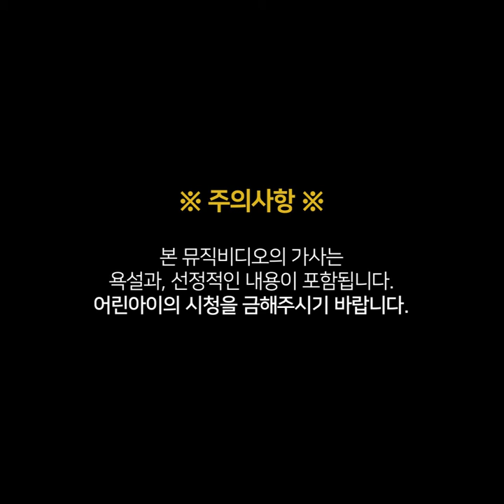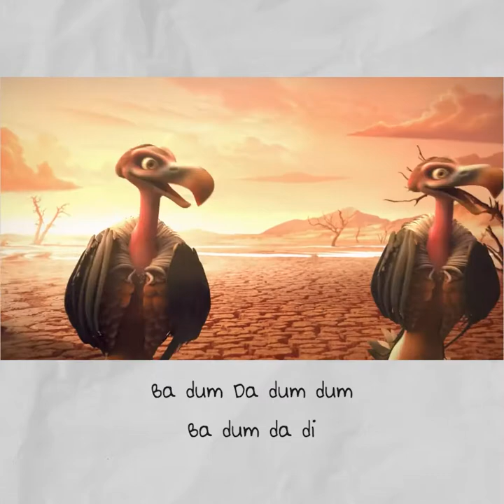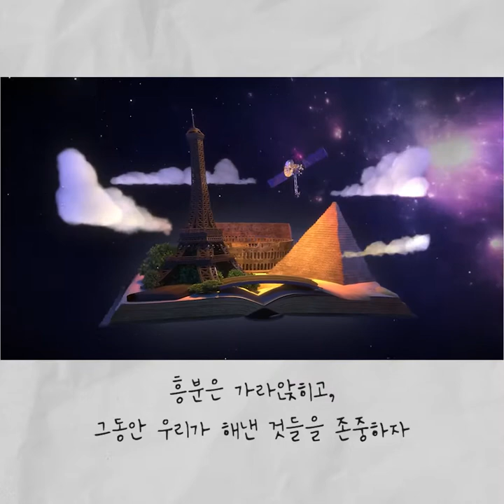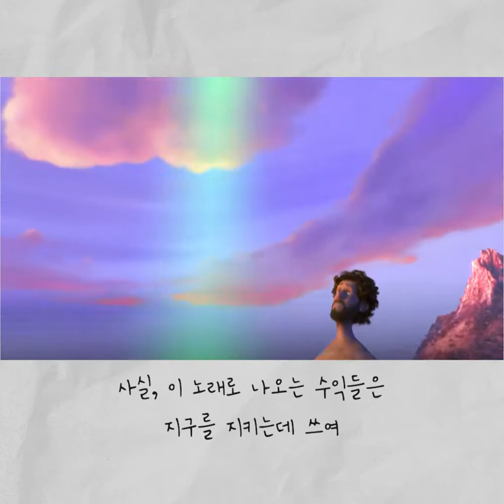지구를 위한 노래 'Lil Dicky - Earth'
오늘은 지구를 위한 노래
'Lil Dicky - Earth'를 소개합니다.

이 곡을 부른 릴디키는 힙합계에 혜성처럼 등장한 유대계 미국인 래퍼이자 코미디언인데요.
순수하게 지구를 위한 마음으로
많은 아티스들과 합작으로 유명해진 곡입니다.

국내 가수 중에는 '강남스타일'로 세계적 열풍을 끌었던 가수 싸이도 참여했다고 하니,
귀기울여 보세요!

우리 그럼 노래 함께 들으며
오늘 한주 마무리해보아요 :)

해당 컨텐츠는 비영리적인 목적으로 제작되었으며, 수익이 발생하는 경우에 모두 원저작자에게 돌아갑니다.